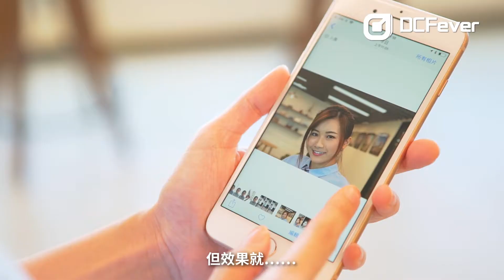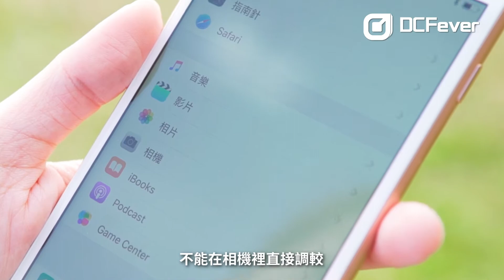【新機實測】IPhone8 Plus - 蘋果照妖鏡重現江湖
Nicole 琳琳話試完iPhone8 plus個人像攝影mode，想話憑歌寄意喎。。。「 一笑，留痕其實太深；來年，由愛變做恨」另外，想祝製片部同事ss出入平安，身體健康
更多資料：
【用家心得】iPhone 7、iPhone 7 Plus 齊減價，還值得入手嗎？
【編輯 Tony：「綠葉可能比牡丹出色」- iPhone 8 Plus 詳細測試】
【行情速遞】iPhone 8、iPhone 8 Plus 任你買！零售商竟然仲要炒